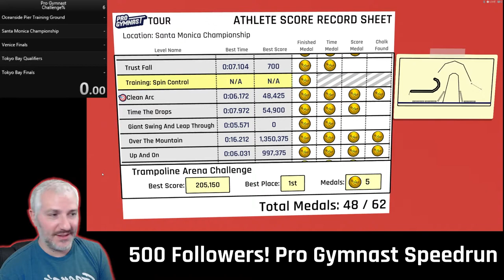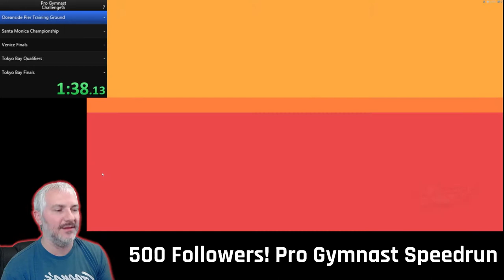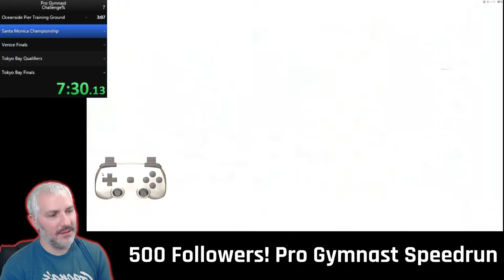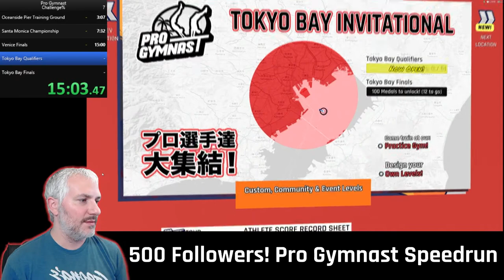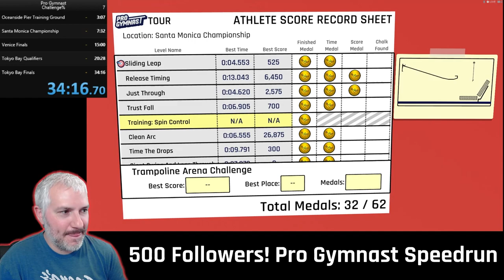Pro Gymnast Speedrun "Challenge%" by Walaber [34:16.70]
Just for fun, it's Olympics week and I wanted to play some Pro Gymnast.  This is a "challenge%" speedrun, meaning trying to complete all challenge levels in the game as quickly as possible (not all medals, just completing each challenge level).